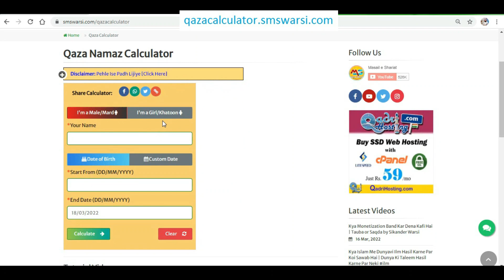kya ladki ki shadi me sadqe ke paise se madad ki jaa sakti hai | shadi me maali madad karna sawab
Our Official Social Media Pages:
Qaza namaz calculator
Sikander Warsi about ladki ki shadi me sadqe ke paise Dena
Kya shadi me sadqa de sakte hai
ladki ki shadi me nafil sadqa dena
ladki ki Shaadi me Wajib sadqa Dena
shadi me zakat ke paise Dena
लड़की की शादी में सदक़े से मदद करना
لڑکی کی شادی میں صدقے کے پیسوں سے مدد کرنا کیسا